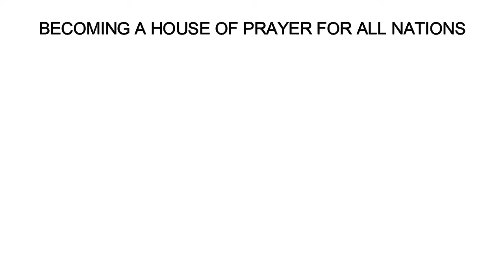05172020 Confidence in Prayer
God is looking for "a people" who have confidence that he is a prayer-hearing and a prayer-answering God. The scriptures are bold in their assertion that we can ask in prayer and God will answer. This is not an invitation for those whose affections are on things of the earth, who are in bed with the world system and who are pursuing carnal desires and self-interest. This invitation is for the ekklesia of  Christ,  citizens of the Kingdom of God contending to see this earth realm brought under God's dominion and shaped by his will.